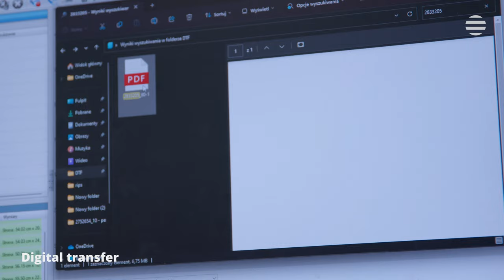Digital transfer | Printing techniques | midocean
Digital Transfer is one of the most popular methods for full colour logos and designs that result in photographic quality. We first digitally print (CMYK) colours onto a large paper roll. Next we print a white layer on the areas covered by the colours. Then glue is added to allow adhesion onto the item. The last step of the process is applying the transfer image or logo onto the item by using pressure, time and heat.